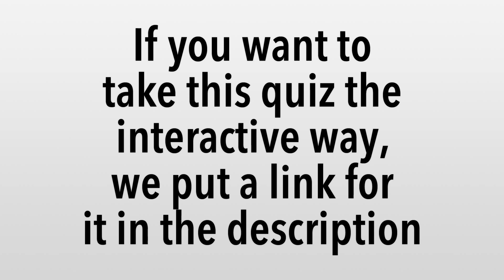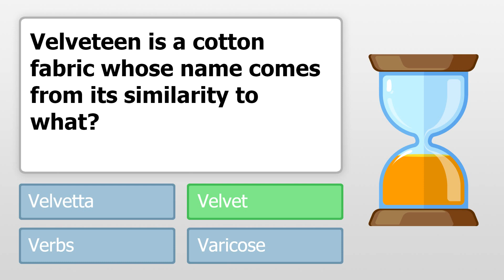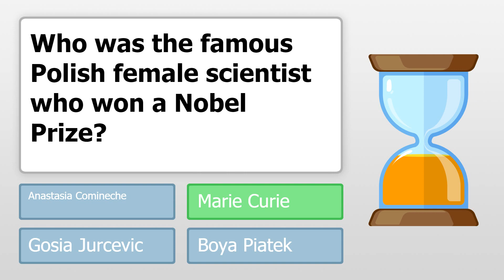General Trivia Quiz For Geniuses